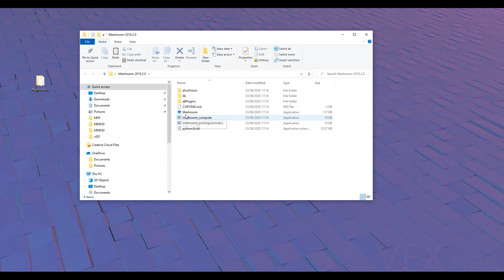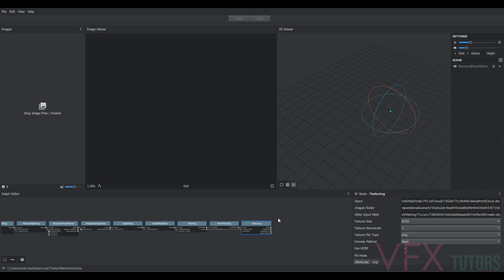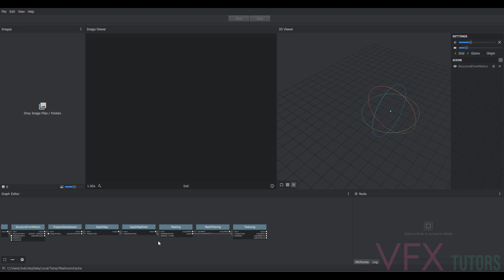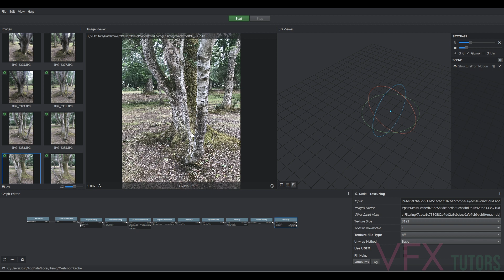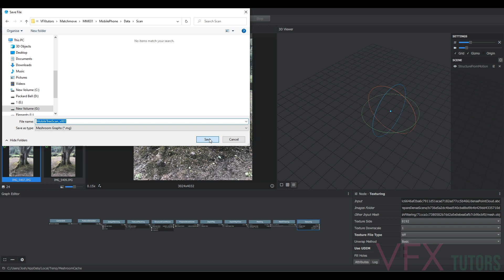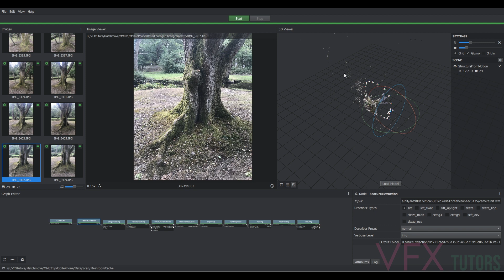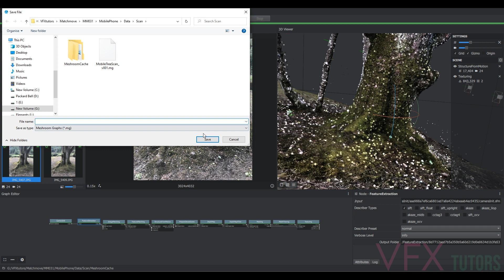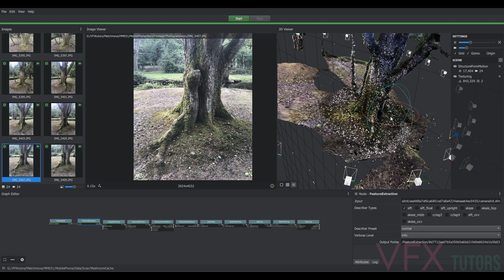Meshroom - Free 3D Scans With Your Phone - Create a Matchmove Reel For FREE Pt.2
How To Make A Professional Matchmove Reel for FREE Part 2
In this tutorial, I will go through the basics of Meshroom, we will process a scan with our images and you will see how easy it is to make scans for your VFX projects